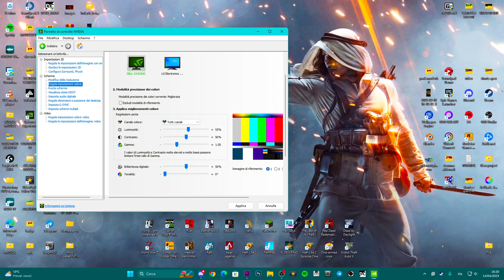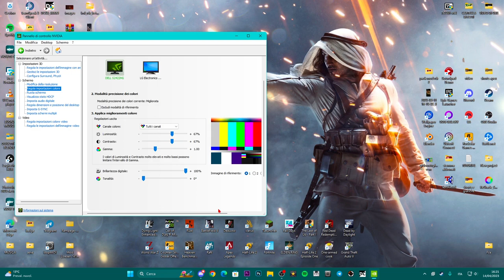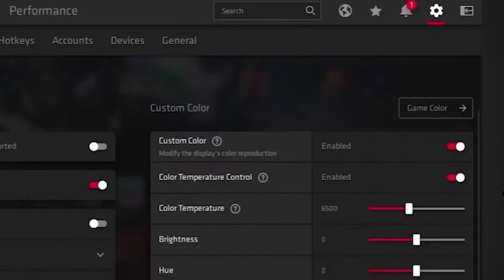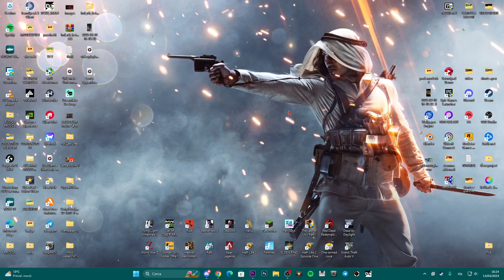COME MIGLIORARE I COLORI SUI GIOCHI E SULLO SCHERMO (Settaggio Nvidia e AMD) - TUTORIAL ITA 2023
PC:
MOBO: B450 GAMING PLUS
CPU: R5 3600
GPU: 1660 SUPER
RAM: 16 GB
CASE: 4000D AIRFLOW CASE CORSAIR

VIDEO TUTORIAL
               GAMES---TECH---MICROSOFT